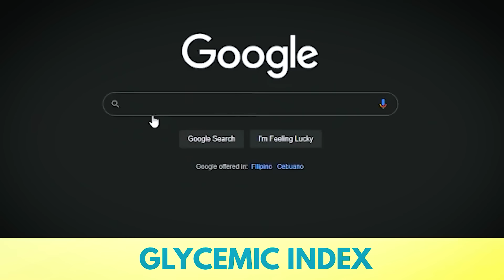You May Never Eat Sugar Again After Watching This! - What Happens To The Body | Dr. Mindy Pelz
Let's be friends!